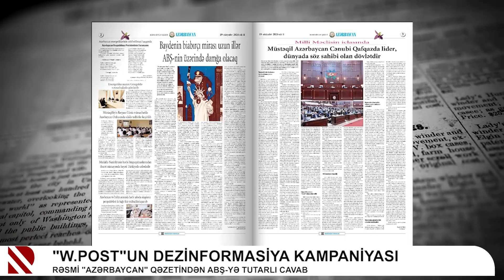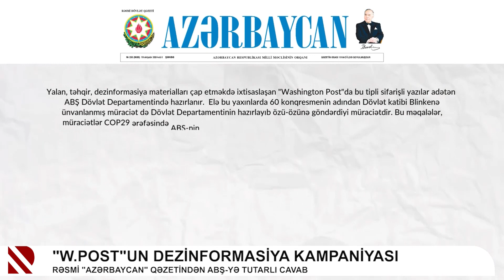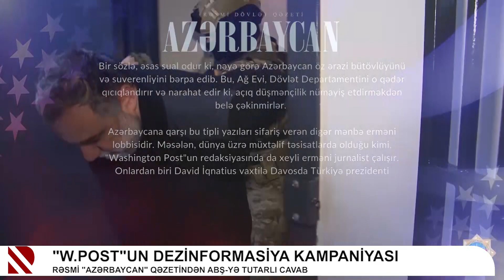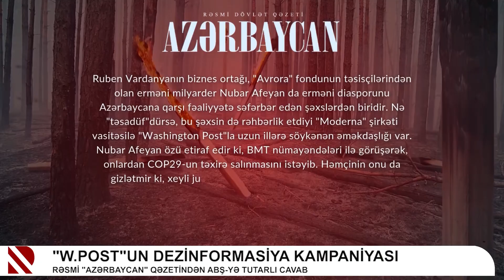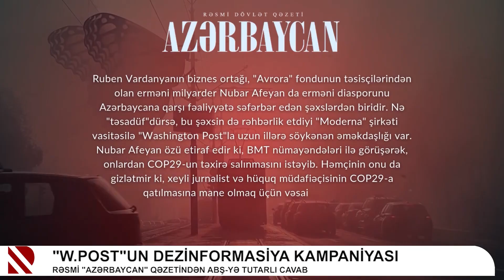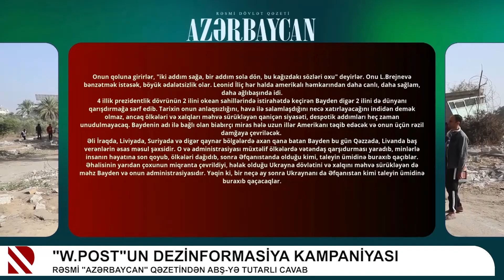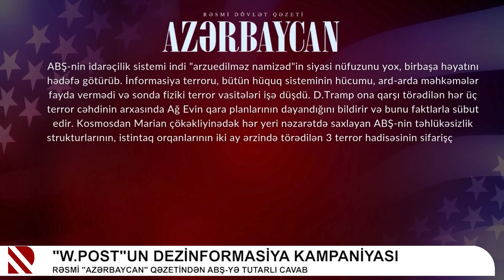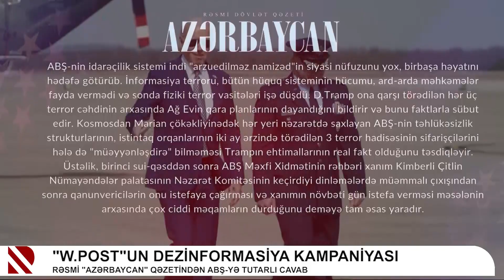“W.Post”un dezinformasiya kampaniyası - Rəsmi "Azərbaycan" qəzetindən ABŞ-yə tutarlı cavab